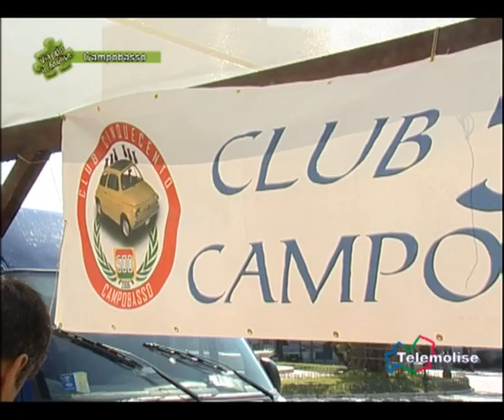Campobasso 8° Raduno Nazionale Club 500 04 1420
Rombi di auto d'epoca, lo scintillio delle carrozzeria, che sia colorate, personalizzate, originali o  elaborate,  sono le 500 dei tantissimi appasionati; si sono dati appuntamento a Campobasso in occasione dell'8° Raduno Nazionale Club 500, perchè Fiat 500 è passione, amicizia, incontro, occasione per trascorrere giornate indimenticabili con la propria "compagna di viaggio"...